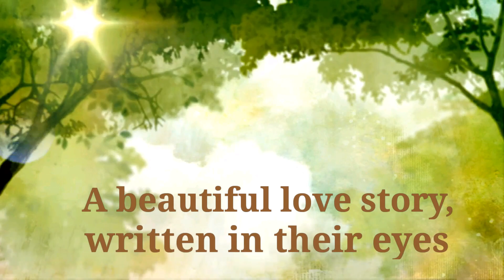Our perfect wedding : Minnie Dlamini and Quinton Jones : Power couple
Becoming Mrs Jones a true love story of TV personality Minnie Dlamini and photographer Quentin Jones. These two love birds are just perfect together